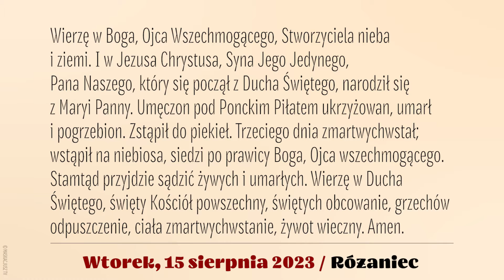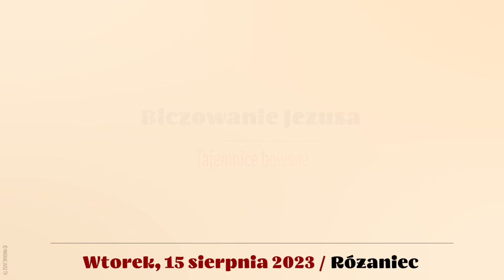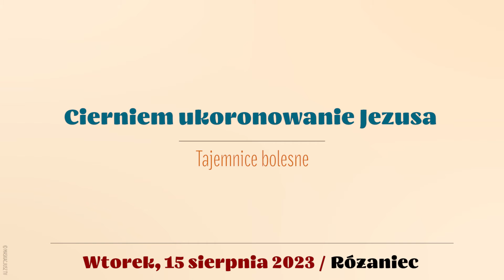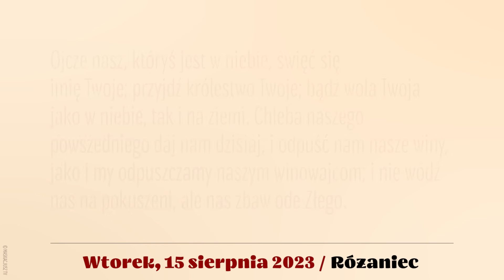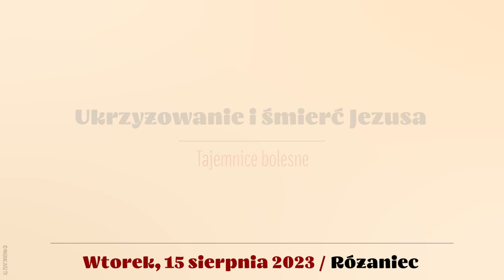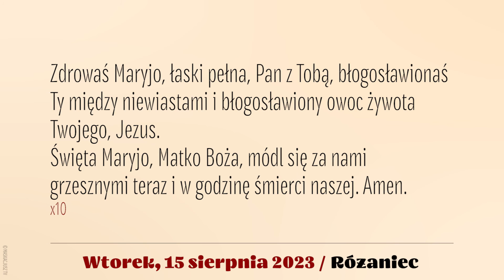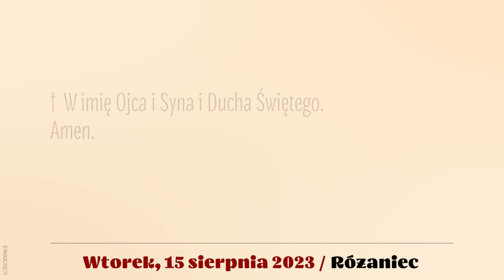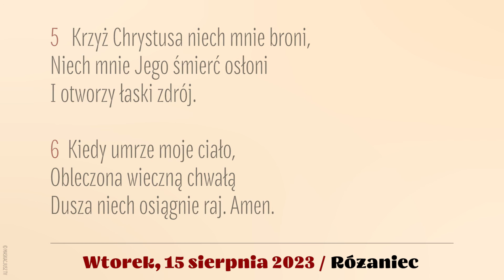Różaniec | 15 sierpnia 2023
15 sierpnia 2023
Wtorek